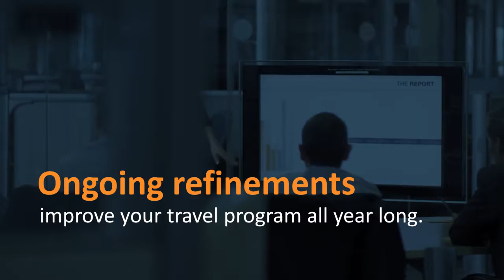It's a new day at Advito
Put your program in motion with Advito's Dynamic Performance Management.  Ongoing refinements improve your program all year long